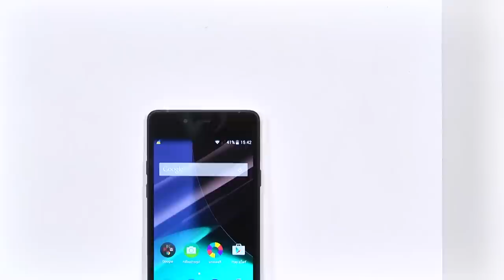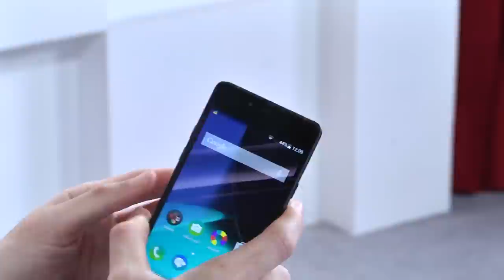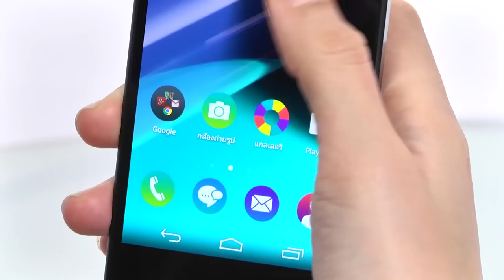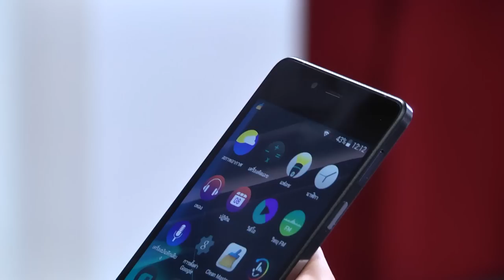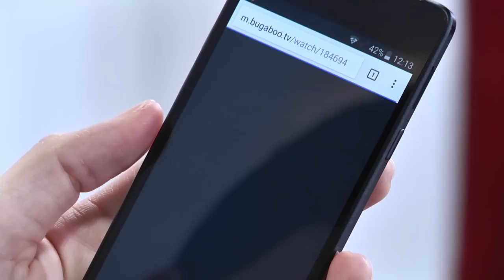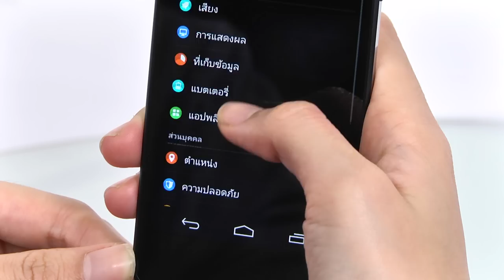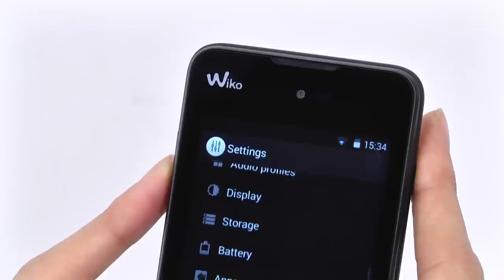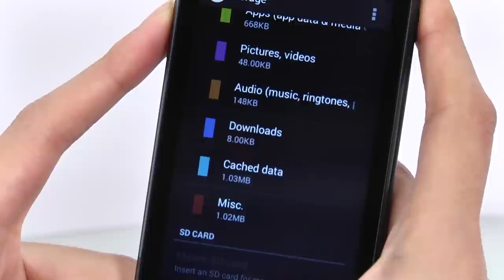Wiko HIGHWAY PURE 4G และ Wiko sunset | Review